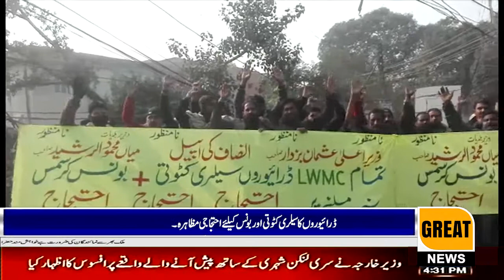Salary of Lahore Waste Management Corporation drivers outside Lahore Press Club